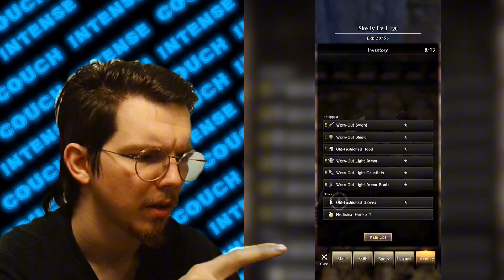Hiding My Face | Wizardry Variants Daphne - INTENSE COUCH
I made it out of the abyss with my cursed spirit best friend Lulu so let's go to the nearest town and see what's up... Oh yeah I should hide my disgusting face.

Hosts- @baeddieboi